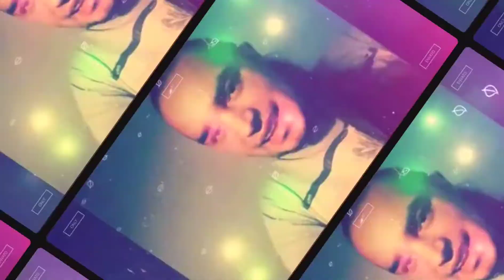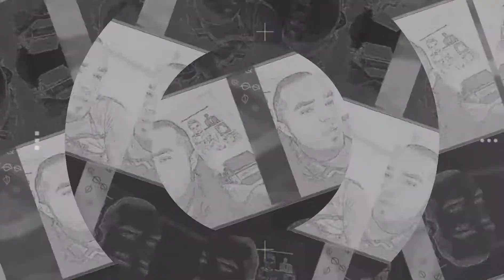COLONIA - LEI LEI (RETROACTIVE) 2021